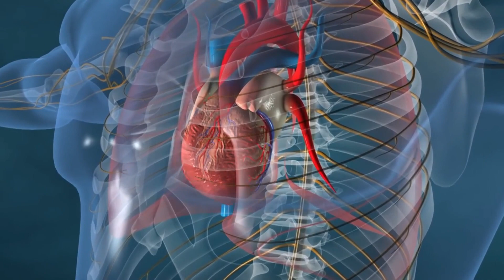750ml water price 9600000? | Which day come more Heart Attack? | New Facts | Arslan Bhullar | 2020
Do you know which is the most expensive watter bottle in the world? Its video have outclass information for you. its tell you lot of things which you dont know.So must watch and share.